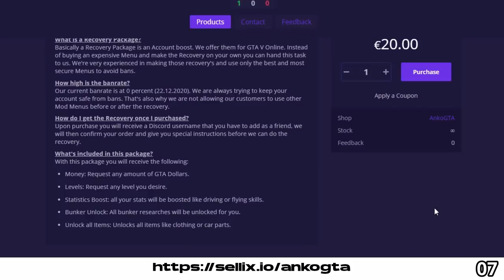MAMMOTH SQUADDIE - Customizations & Gameplay! (GTA Online)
The squaddie is out!

Members: Valentin Serrano, Aadil, pain., CaseyPlayz, Nerd_Blaster, SwedishDan, ScarySkeleton84, sumo Minerva Mink

- 🎵 Music From @ThatScore
- 🎥 Edit: Resolve 16, GIMP

-  Make my videos understandable for everyone by adding subtitles to this video!

About:
I'm "Mors Mutual Insurance" and decided to make a channel for GTA stuff and mainly to joke around with the name. Look where we at now! Independent guy is managing this channel. Expect to see mostly GTA news and entertainment on this channel!

Grand Theft Auto V (also known as Grand Theft Auto Five, GTA 5 or GTA V) is a video game developed by Rockstar North. It is the fifteenth installment in the Grand Theft Auto series and the successor of Grand Theft Auto IV. The original edition was released on September 17th, 2013